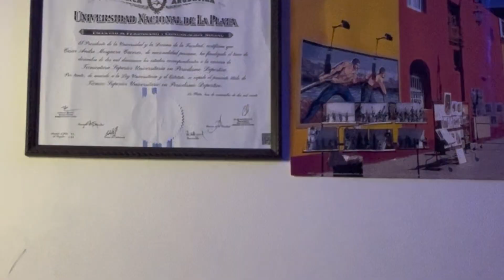REACCIÓN AL COLOMBIANO QUE ¡ATRAPA A XABI ALONSO CON SU FÚTBOL! (GUSTAVO PUERTA) 😱🇨🇴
Gustavo Puerta deslumbra su buen fútbol en el mejor equipo de Alemania: El Bayer Leverkusen. Xabi Alonso lo tiene bajo su mando y será su maestro en esta etapa en Europa. 🇩🇪👏🏽

La selección colombiana tiene un futuro crack si tiene mucho más minutos. Tiene 20 años, no tiene techo. 🔥🇨🇴

💻 ANDRES AMADOR: DISEÑADOR GRÁFICO